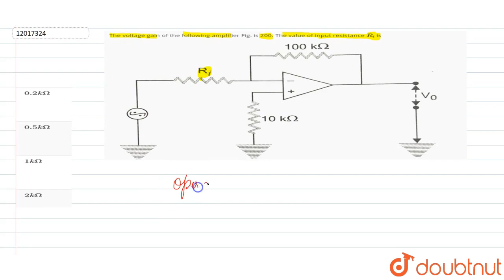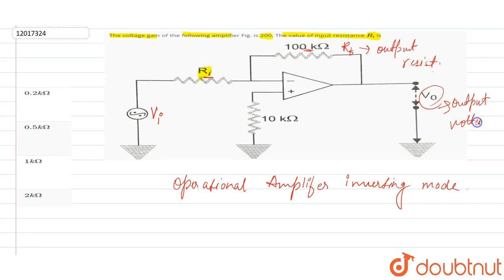The voltage gain of the following amplifier Fig. is 200. The value of input resistance `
The voltage gain of the following amplifier Fig. is 200. The value of input resistance `R_(i)` is